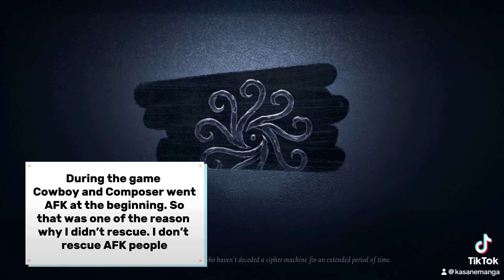Idv: Identity V Mercenary #1